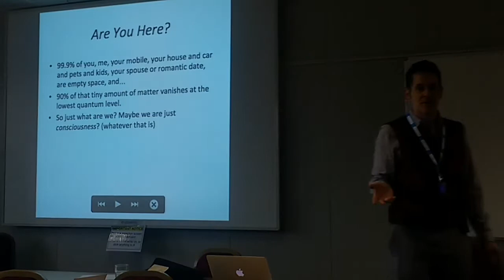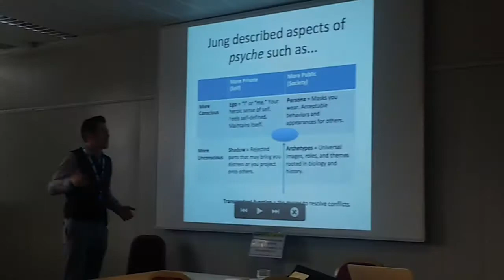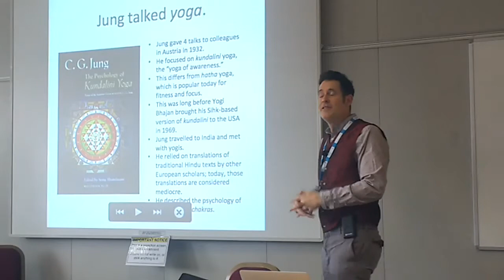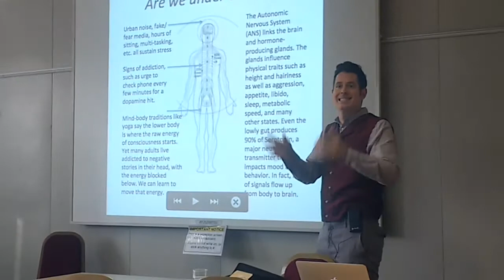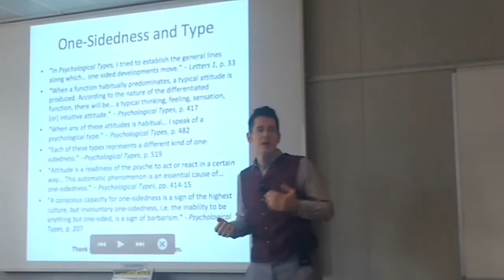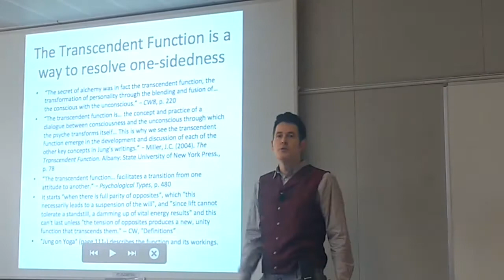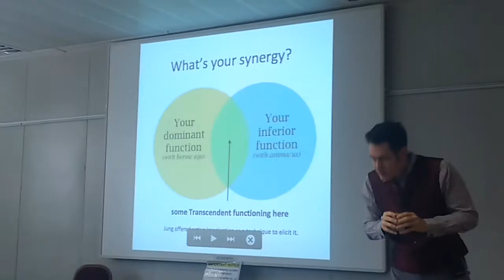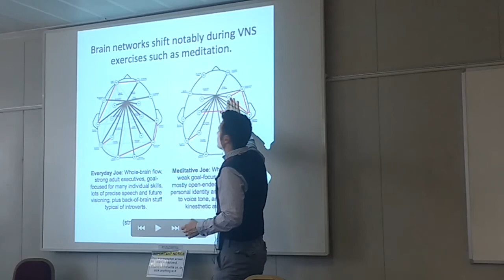Trending Consciousness (1/2) Dario Nardi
What is consciousness?  How about the unconscious?  Jung’s framework, and ideas like Type dynamics and Type development, often use these terms. Dario Nardi opens the third day of the conference and explores what these terms mean - in theory and practice - from Jung’s view and from a neuroscience perspective.
As the complexity and loudness of our modern, urban, e-wired world increases, many of us exist in a stress state, and this can narrow and limit our consciousness.  Dario will share how body-mind practices, such as meditation, from ancient traditions grounded in the connectedness of the natural world, can shift the brain and nervous system to elevate consciousness and encourage Type development.  The session concludes with Type-specific body-mind suggestions and consciousness-shifting activities from “Jung on Yoga”.